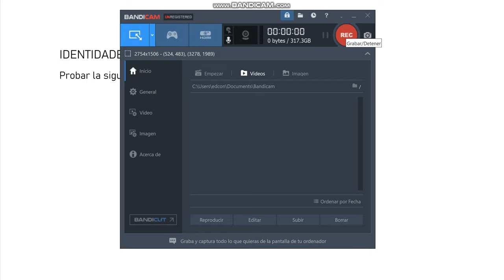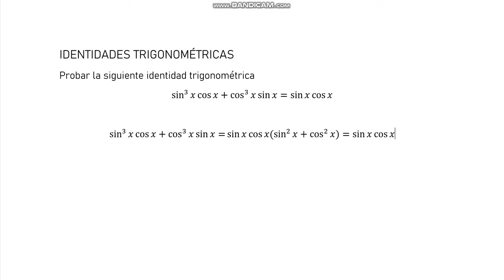Probar que sen^3 x cos x+cos^3 x sen x=sen x cos x